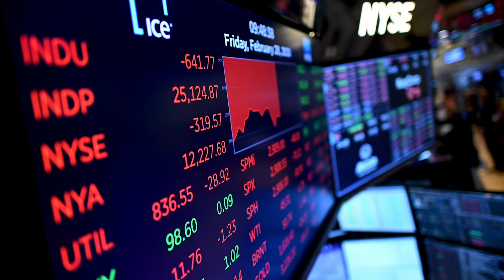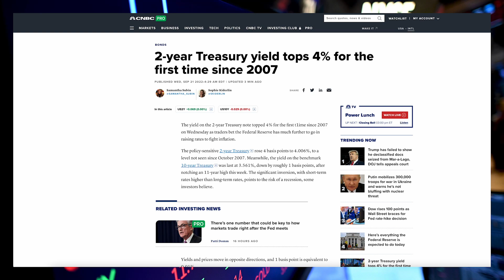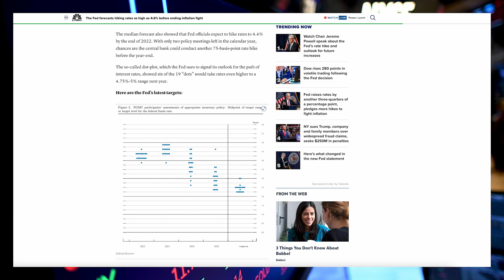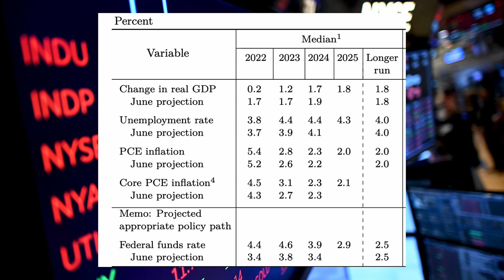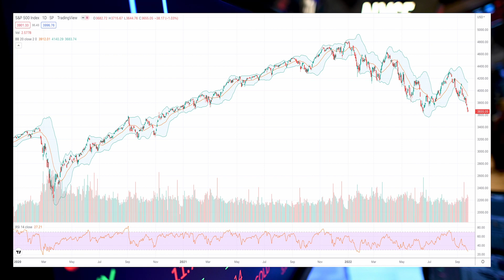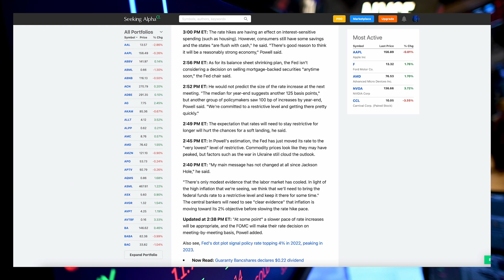Konačno znamo na čemu smo s FED-om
U ovom videu prokomentirat ćemo što nas čeka na burzi ovaj tjedan.

Timestamp:
0:00 - Početak videa
0:10 - Uvod
0:54 - FED je konačno rekao što planira